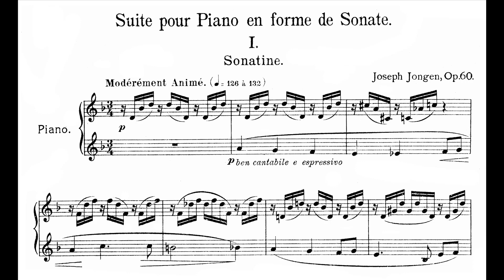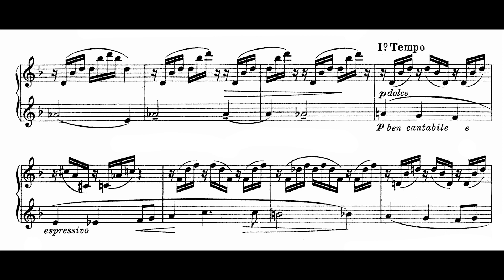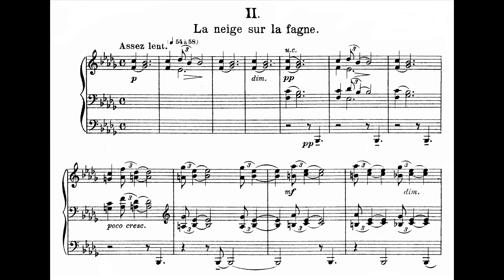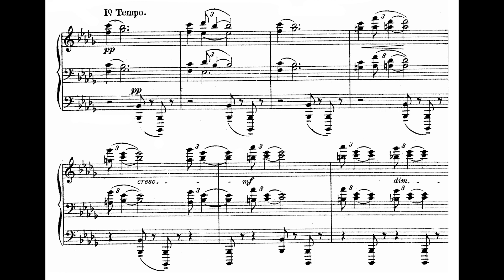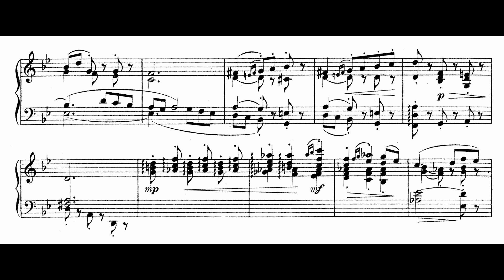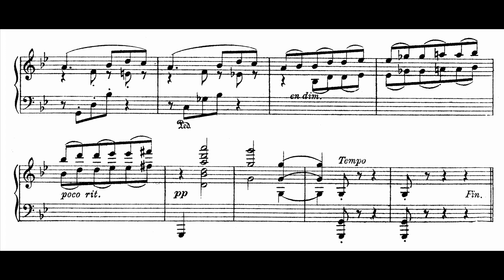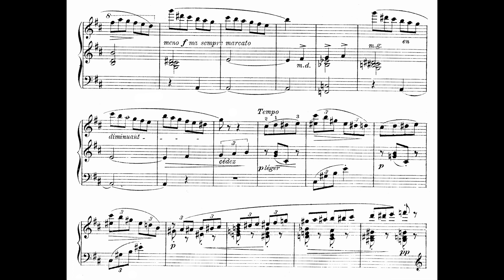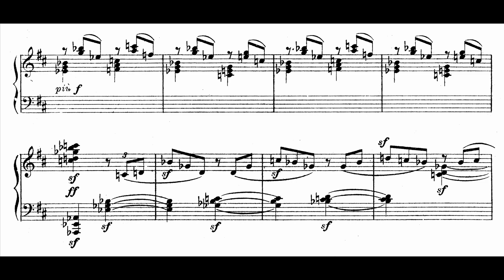Joseph Jongen - Suite pour Piano en forme de Sonate, Op.60 (Ryckelynck)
Joseph Jongen - Suite pour Piano en forme de Sonate, Op.60 (1920)
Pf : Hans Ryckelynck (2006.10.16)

00:00 -- I. Sonatine
07:46 -- II. La neige sur la fagne
14:29 -- III. Menuet - dansé
21:44 -- IV. Rondeau